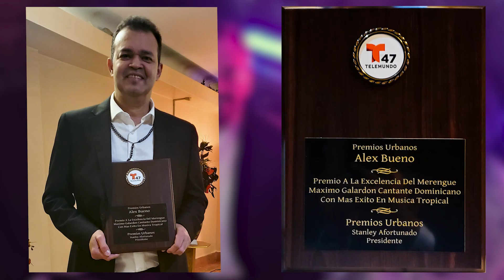ALEX BUENO MUNDIAL - CHICHE BELLO - PREMIOS URBANOS NY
Alex bueno recibe un reconocimiento especial por su trayectoria musical y canta con Robert Vargas en los Premios Urbanos NY 2021, CHICHE BELLO en vivo